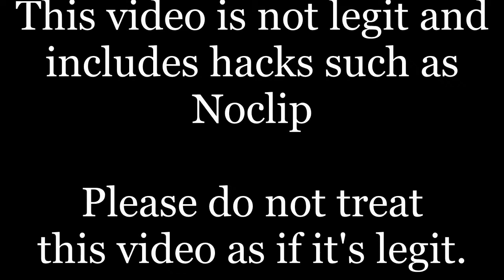my part for TU collab - Geometry Dash [Hacked]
bad duals

this video includes the noclips and the speedhacv